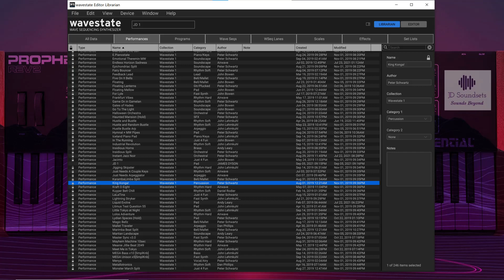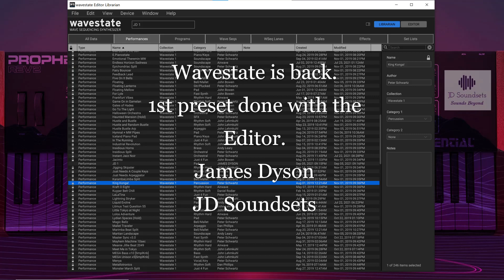Wavestate 2.0.. 1ST preset using the editor. 'Iam back'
So I got my wavetsate a few hours ago, managed to update it to 2.0 and install the editor.
1st preset using the editor (thank you Korg).
Soundset later this year ;)